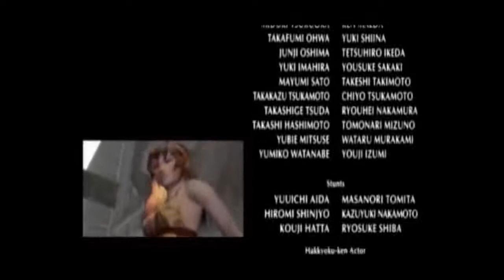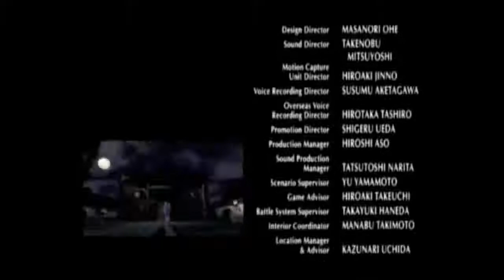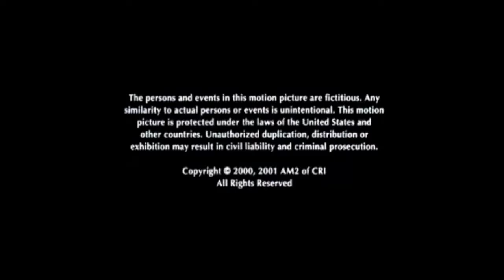Ryo Hazuki - (SHENMUE) - The Path of The Warrior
Aquellos que siguen El Camino del Guerrero, deben estar dispuestos a morir. En orden con sus ideales. Vivir por sus ideales, morir por sus ideales. Así… es como yo viví mi vida. Ryo, solo depende de ti… descubrir tu camino, y seguir a través de él.

- Iwao Hazuki

Those who follow the path of a warrior must be ready to die, in order to stand by their convictions. Live for one's convictions, die for one's convictions. That is how I lived my life. Ryo, it is up to you to discover your path, and follow it through.

Él aparecerá desde una tierra del lejano oriente al otro lado del mar,
Un joven que aún no conoce su potencial,
Este potencial es un poder que podría destruirlo o realizar su voluntad,
Su valentía determinará su destino,
El camino que debe recorrer, lleno de adversidad, espero mientras rezo,
Para este destino predeterminado desde la antigüedad,
Una noche de tono negro se desarrolla con la estrella de la mañana como su única luz,
Y así la saga ... Comienza...

- Shenhua

He shall appear from a far eastern land across the sea,
A young man who has yet to know his potential,
This potential is a power that could either destroy him or realize his will,
His courage shall determine his fate,
The path he must traverse, fraught with adversity, I await whilst praying,
For this destiny predetermined since ancient times,
A pitch black night unfolds with the morning star as its only light,
And thus the saga… Begins…